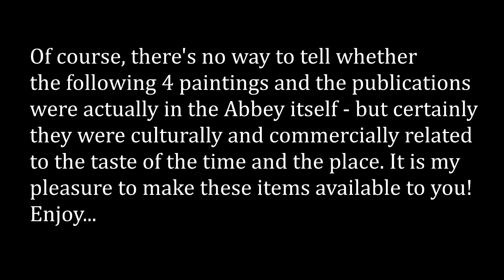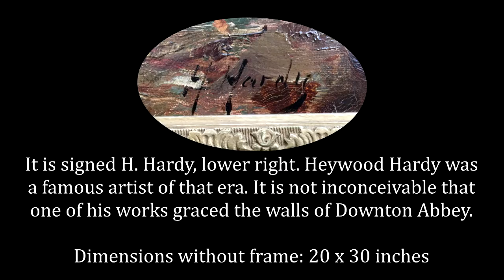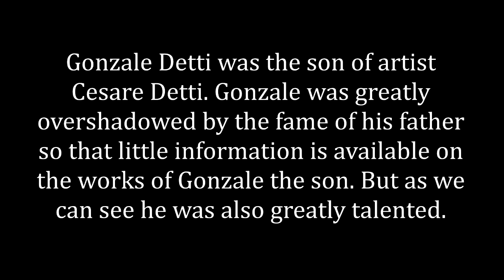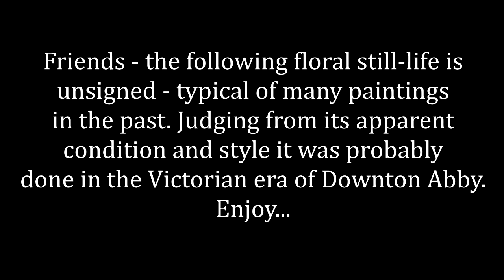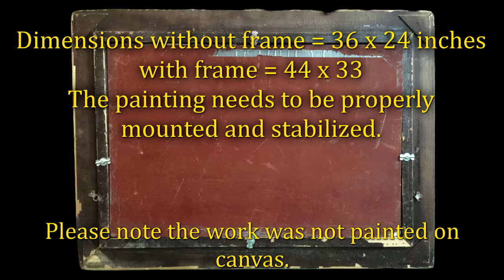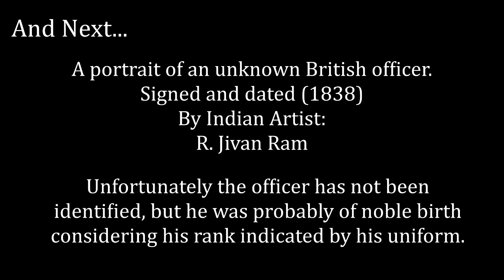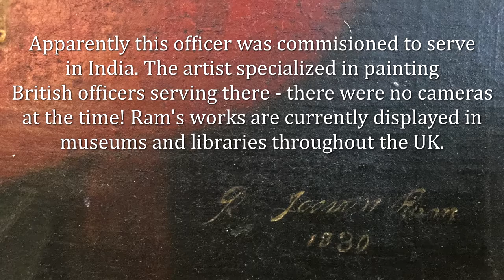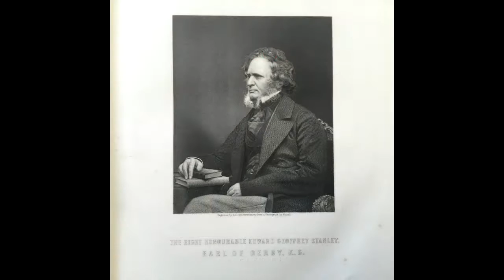Downton Abbey Remembered in Painting and Print. This Video Contains Many Other Significant Paintings